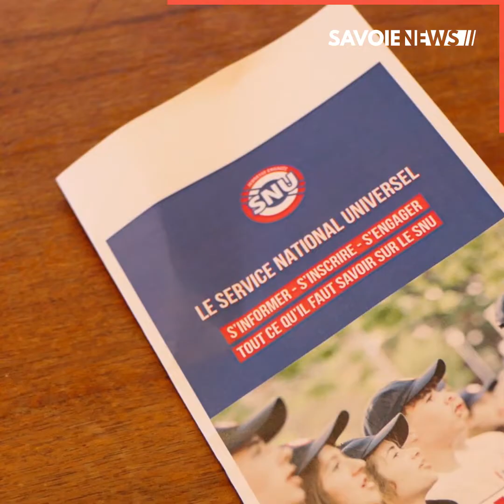Savoie : Plus d'infos sur le Service National Universel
Service National Universel 🇫🇷

Le Service National Universel (SNU) s’adresse aux jeunes de 15 et 16 ans. Sur une base de volontariat et de candidature, 150 jeunes savoyards pourrons participer à ce service qui comporte :
- un séjour de cohésion de deux semaines
- une mission d’intérêt général de 12 jours (ou au minimum 84 heures)
Vous pourrez poursuivre, si vous le souhaitez, par une période d’engagement de trois mois minimum .
Le premier séjour de cohésion se déroulera cette année du 22 juin au 3 juillet 2020.

Apprenez en plus avec ce résumé de la conférence de presse donnée en préfecture ce mercredi 📹